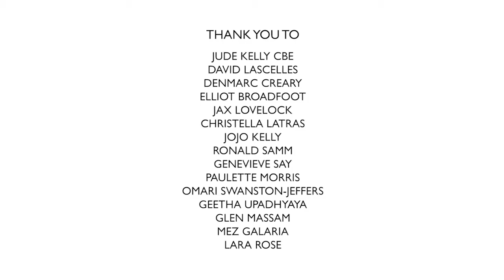CARNIVAL MESSIAH: THE FILM & DOCUMENTARY | trailer | ttff/18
Carnival Messiah: The Film & Documentary presents this incredible theatrical production in full. It includes exclusive behind the scenes interviews, from then and now, with Carnival Messiah’s visionary creatives, cast members, the artistic director of the Southbank Centre, Jude Kelly, and also features additional filmed content from Danielle Dieffenthaller.